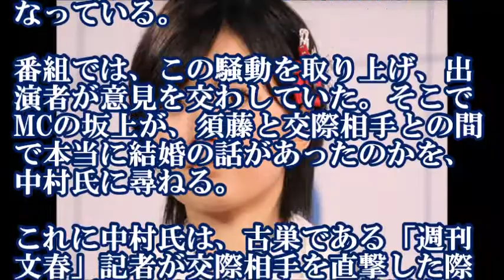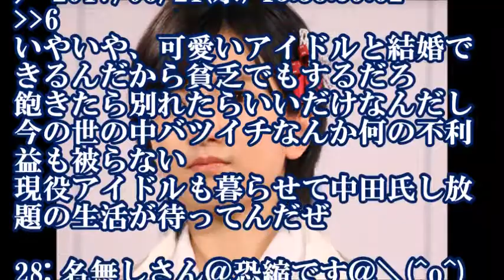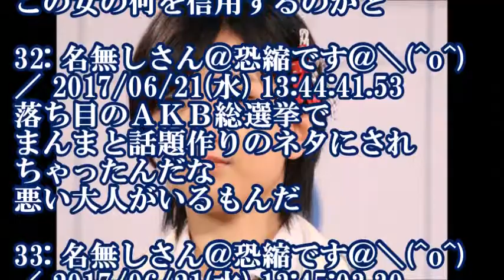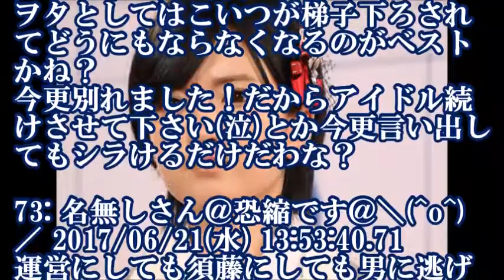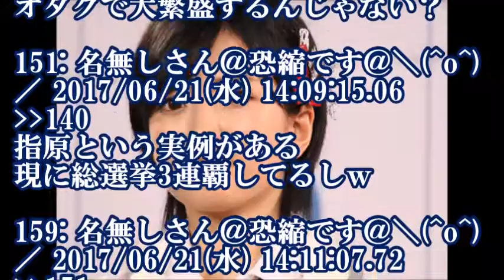須藤凜々花 交際相手は結婚の意志が希薄か？元「週刊文春」記者が証言！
【AKB48総選挙】フジテレビ生中継の視聴率ｗｗｗｗｗｗｗ

5/14(日)AKB48気まぐれオンステージ 須藤凜々花 太田夢莉 加藤夕夏 シュートサイン　握手会